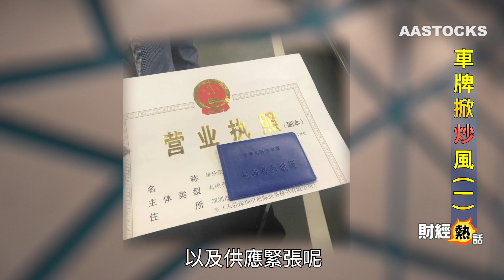【財經熱話：粵港澳大灣區商機俏:車牌炒至80萬】港珠澳大橋可望明年通車，將帶動粵港澳大灣區商機湧現，但口岸嘅跨境車牌數量唔夠，行內人士預料，車牌炒價或水漲船高。